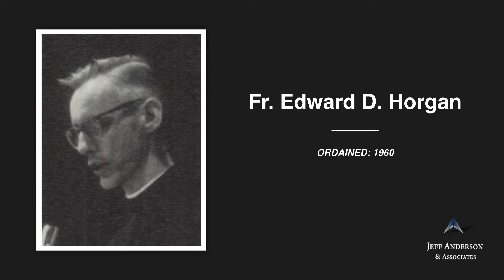Accused Priest: Edward D Horgan (Archdiocese of New York)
Fr. Edward Horgan was ordained a Jesuit priest. He worked at various parishes throughout Maryland, New York, and Pennsylvania. Fr. Horgan was named on the Jesuits’ 2019 list of “USA Northeast Province Jesuits with Credible Allegations of Sexual Abuse of a Minor.” Purportedly in 2007, a report was made accusing Fr. Horgan of sexually abusing a minor in approximately 1966 when he worked at Regis High School in New York, New York.

1961 Woodstock College, Woodstock, MD (BAL)
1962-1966 Our Lady of Martyrs Tertianship, Auriesville, NY (ALB)
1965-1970 Regis High School, New York, NY (NY)
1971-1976 Director of High Schools, Jesuit Provincial Office, New York, NY (NY)
1977 Novitiate of St. Isaac Jogues, Wernersville, PA (ALN)
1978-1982 Saint Andrew Hall, Syracuse, NY (SY)
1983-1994 St. Ignatius Retreat House, Inisfada, Manhasset, NY (RVC)
1994 Died

If you were sexually abused by Edward Horgan or other Catholic clergy in New York, we want to help. Confidentially contact the law firm of Jeff Anderson & Associates to begin your journey toward healing and justice. Visit andersonadvocates.com today.